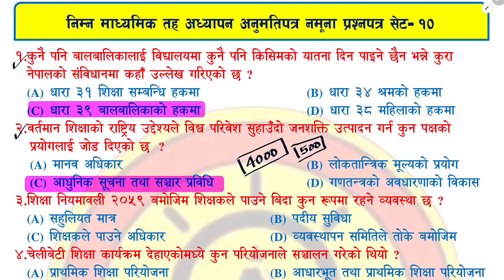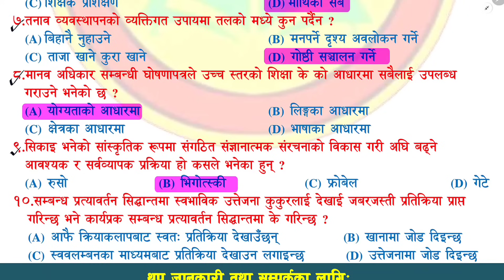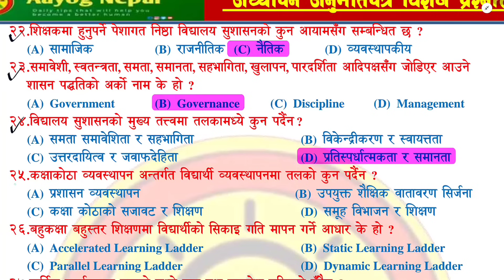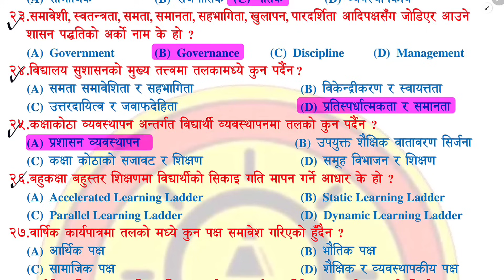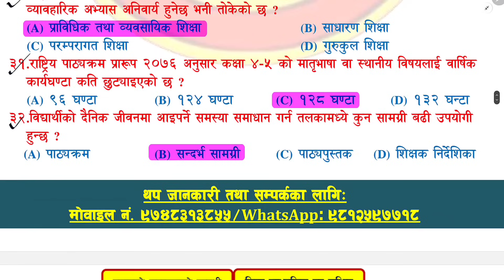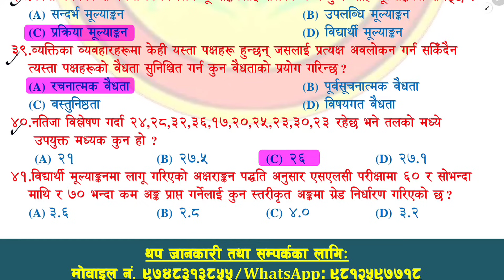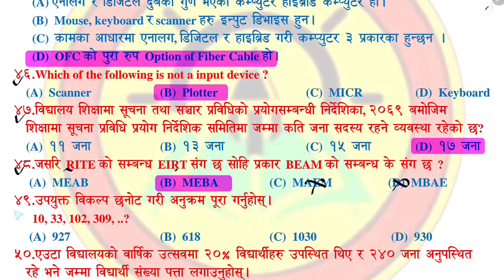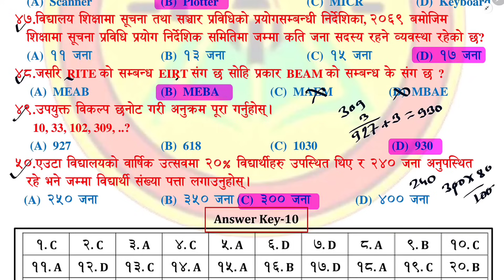Teaching Licence Model Question 2081|| Teaching License Nimabi Model Question 2081|Class9️⃣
Related search:-
teaching license 2081,
nimabi licence 2081,
teaching license,
teaching license syllabus 2081,
teaching license online class 2081,
teaching license model question 2081,
teaching license 2081 model question,
nimabi licence questions 2081,
teaching licence model question 2081,
nimabi licence,teaching license 2081 model question set 9,
teaching license 2081 model question set 1,
teaching license 2081 model question set 2,
teaching license nimabi model question 2081
teaching license 2081 Aayog Nepal

If you have any feedback about the video, please leave it in the comment box.